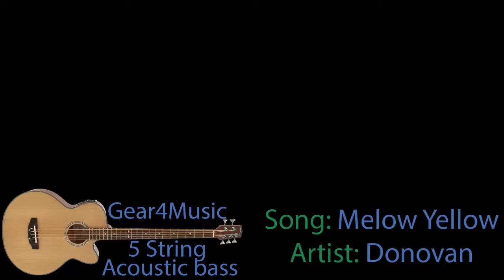Mellow Yellow [Bass Cover] Donovan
As requested by April, here's Mellow Yellow :)